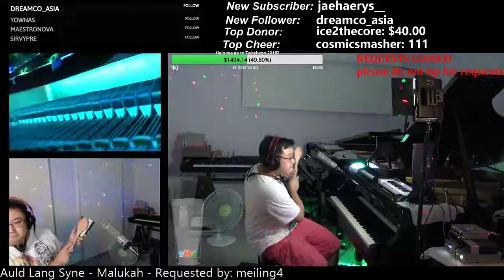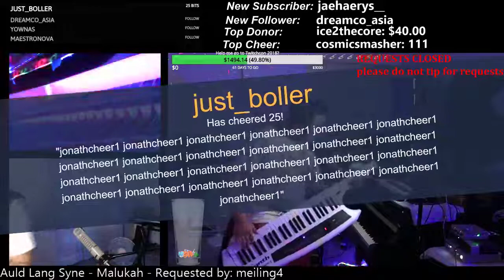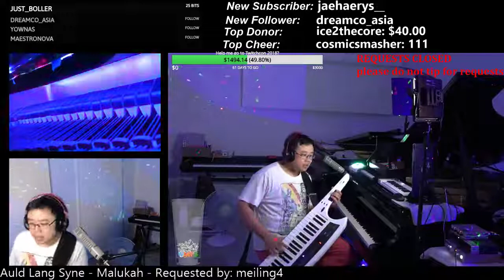Robert Burns - Auld Lang Syne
A not so traditional take on the traditional song Auld Lang Syne. Lyrics from a Robert Burns' poem from 1788 and set to the music of a traditional folk song Roud #6294. (Roud Folk Song Index) Requested by meiling4. Played live on stream on 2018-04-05.